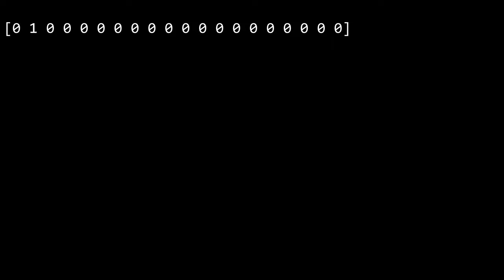BMS LNGI 2D part 1